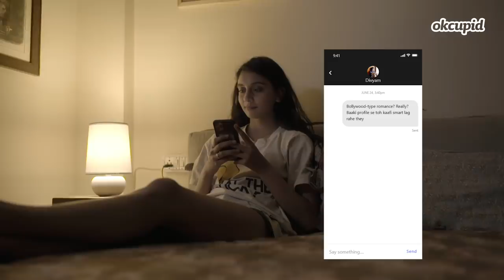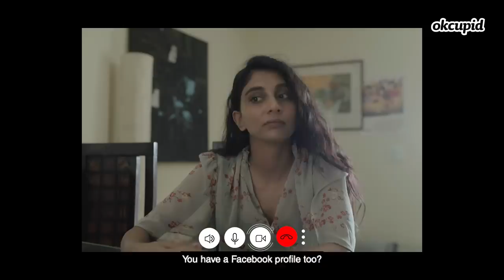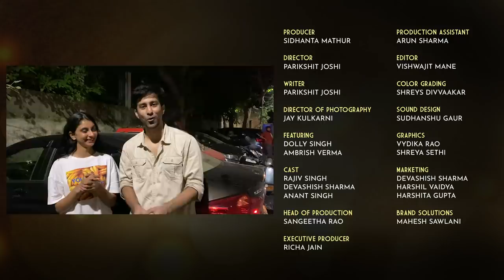The Perfect Love Story | Just Human Things ft. @dollysinghofficial & Ambrish Verma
In a world of many choices, seldom does someone find a perfect partner for themselves. Our world has always been full of Sima Taparias, they want to help us find a perfect wife or a husband, but not a perfect partner. But how do you know that the person you're with is the queen/king of your perfect love story? Kriti (Dolly Singh) is trying to answer the same question. Watch & find out what she discovers on this journey of finding ThePerfectLoveStoryWithOKCupid.

Credits -
Producer: Sidhanta Mathur
Director & Writer: Parikshit Joshi
Director of Photography: Jay Kulkarni
Featuring: Dolly Singh, Ambrish Verma
Cast: Rajiv Singh, Devashish Sharma, Anant Singh
Head of Production: Sangeetha Rao
Executive Producer: Richa Jain
Production Assistant: Arun Sharma
Editor: Vishwajit Mane
Color Grading: Shreys Divvaakar
Sound Design: Sudhanshu Gaur
Graphics: Vydika Rao, Shreya Sethi
Marketing: Devashish Sharma, Harshil Vaidya, Harshita Gupta
Brand Solutions: Mahesh Sawlani

More about the cast:
Dolly Singh: One of the most popular faces on the internet today, Dolly Singh quickly rose to fame on Instagram with her always on-point satirical takes on various topics from Indian culture & trending affairs in the country. Dolly Singh also regularly uploads comical sketches on her Youtube channel which has amassed a huge audience in a short span.

Ambrish Verma: Before deciding to become a full-time actor/writer, Ambrish was a part of the business team at The Viral Fever, pitching shows & sketches to many brands. As an actor, Ambrish has quickly become a household name after leading shows like Backpackers with Alright, Wrong Number with RVCJ, and many more sketches.